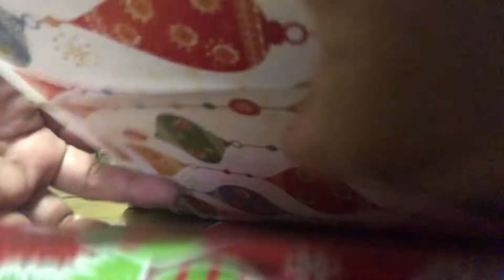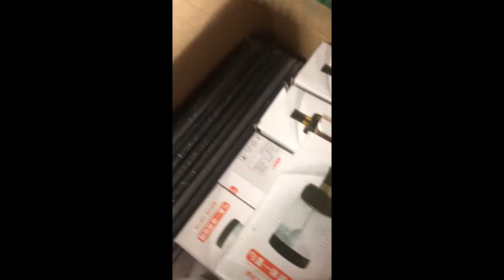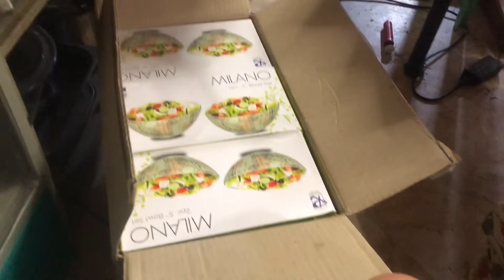Giving presents to our hardware client/suki